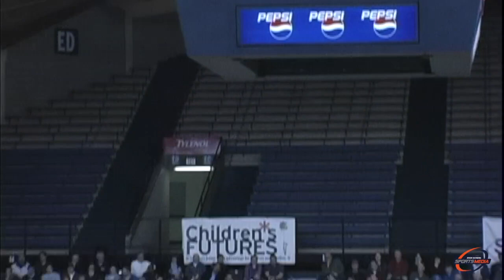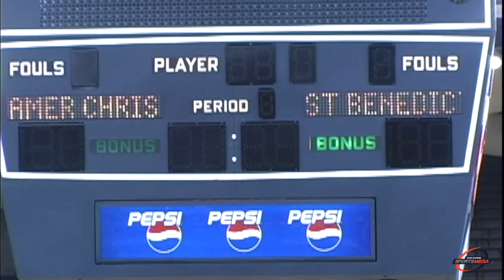American Christian (PA) vs St Benedict's (NJ) (2.1.06) (Full Game)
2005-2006 Season - PrimeTime Shoot Out